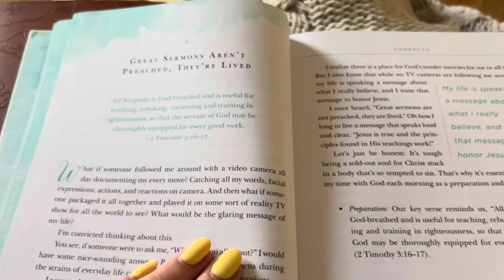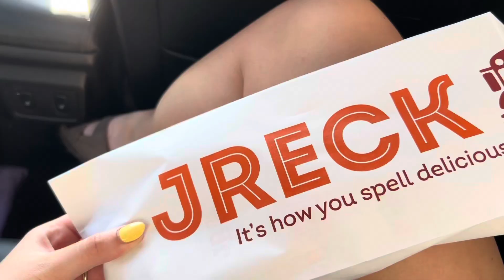It’s like summer ! (sip & stretch class, sun & beach!)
The dog days of summer are here! The most unrealistic day ever lol. Starting with my REFIT® class (@_refitwithcourtney on instagram) but trying a new type of class with a sip and stretch! Then spent time with my neighbor in the sun outside and the beach that night with the girls! Grateful for life being flexible for days like this! 🫶🏻